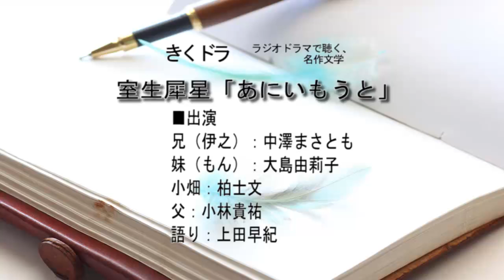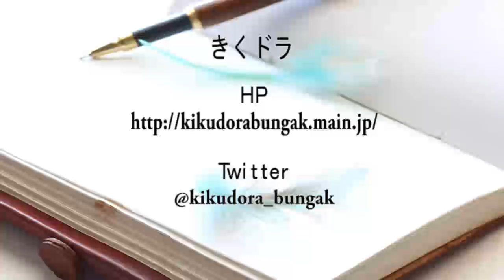室生犀星「あにいもうと」（ラジオドラマ）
室生犀星「あにいもうと」

■作品紹介

 　「ふるさとは 遠きになりて思ふもの」

...でお馴染みの金沢出身の文豪による、
 不器用で純粋な兄妹愛を描いた代表作。

■出演
・兄（伊之）：中澤まさとも
・妹（もん）：大島由莉子
・小畑：柏士文(同人舎)
・父：小林貴祐
・語り：上田早紀